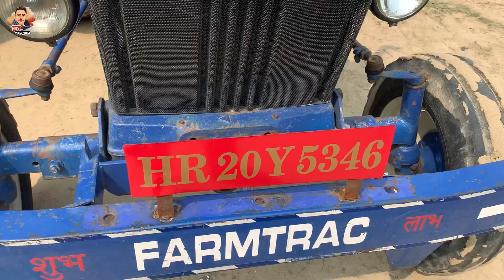Talwandi sabo tractor mandi | ਤਲਵੰਡੀ ਸਾਬੋ ਟਰੈਕਟਰ ਮੰਡੀ | तलवंडी साबो ट्रैक्टर मंडी